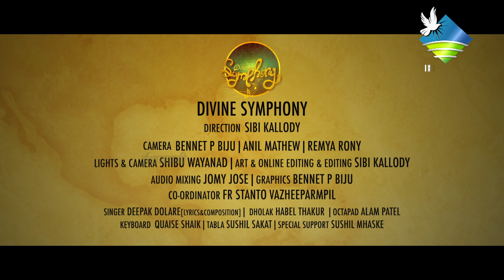Pareshan Jab Bhi Tu | परेशान जब भी तू | Deepak Dolare | Divine Symphony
Lets enjoy the melodic touch of QAWWALI -Deepak Dolare & Team